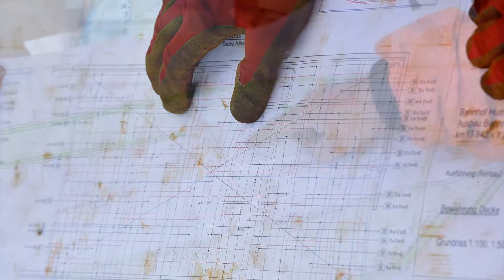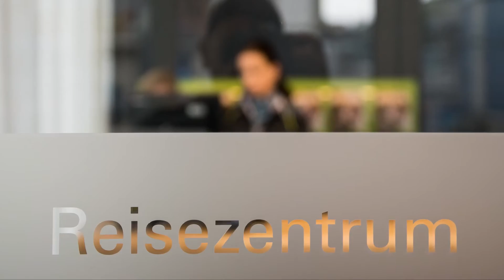Bahnhof Huttwil 2014 bis 2016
Mit dem Umbau vom Bahnhof Huttwil hat ein für Huttwil grosses und ortsveränderndes Bau- projekt gestartet. War doch die veraltete Bahnhof-Situation immer wieder mit diversen Umbau- Visionen im Gespräch. Die ganze Gleisanlage zu eng um sie laufend zu modernisieren und anzupassen oder mit geringerem Aufwand zu erneuern.
Die Gleisanlage, Perron, Unterführung, Sicherungsanlage, Bahnhofsgebäude und der ganze Bahnhofsplatz. Für Huttwil entsteht mit diesem Umbau eine neue Ortseinfahrt und im Zu- sammenhang mit dem neuen Coop, ein ganz neues Ankommen in Huttwil.
Wir, die bild huttwil gmbh, möchten diese Umgestaltung in einer Baudokumentation und schlussendlich in einem Dokumentarfilm festhalten. Im Vorfeld haben wir bereits Foto- und Film-Aufnahmen realisiert, um die alt ehrwürdigen und geschichtsträchtigen Gleisanlagen und Bahnhofsbauten für die Erinnerung festzuhalten.